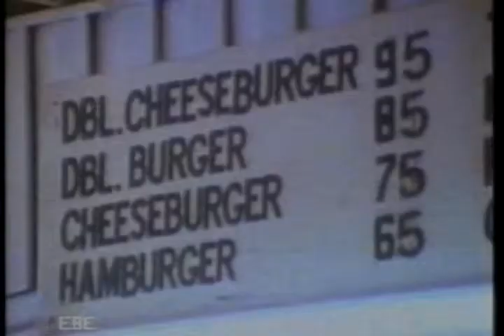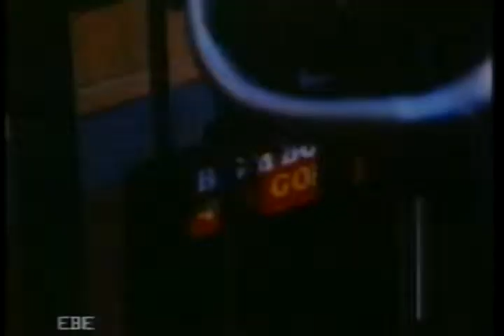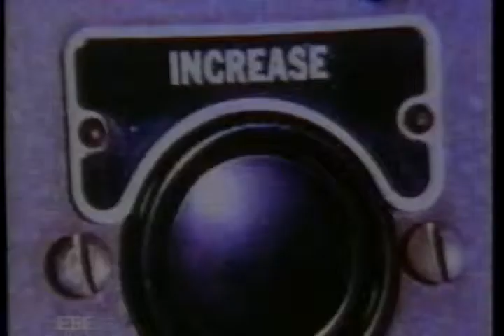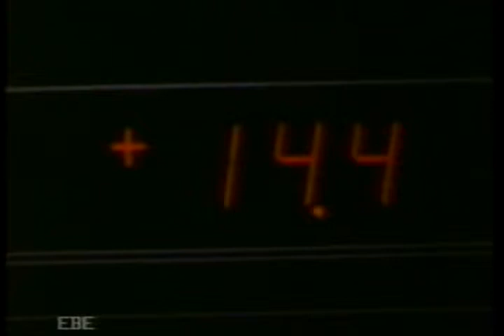IGIENE E SALUTE il movimento è vita